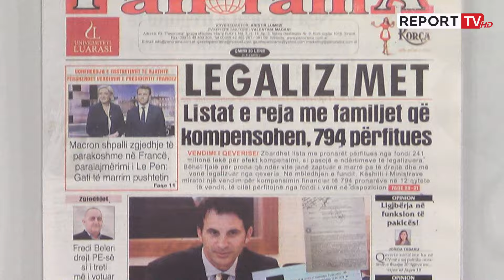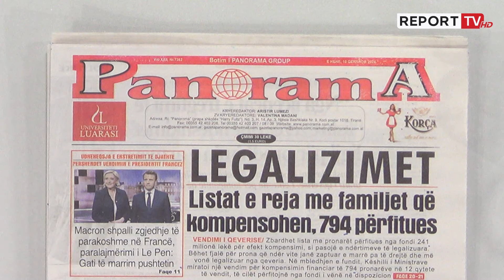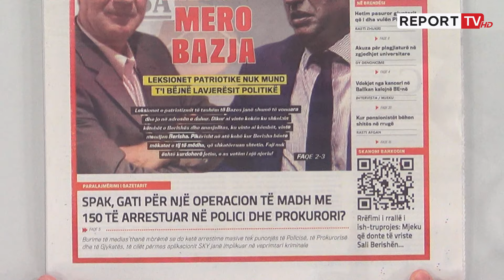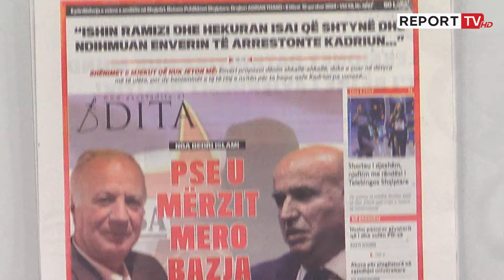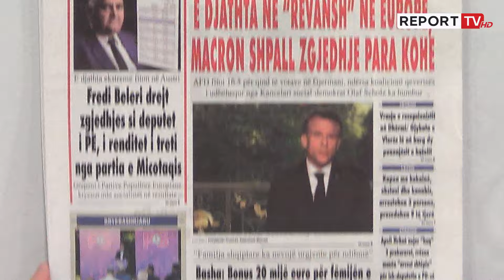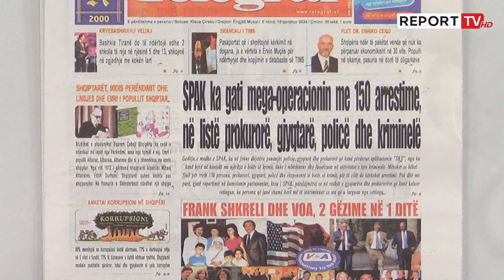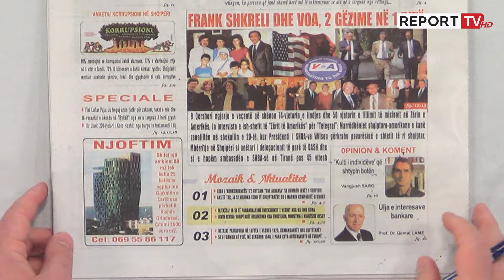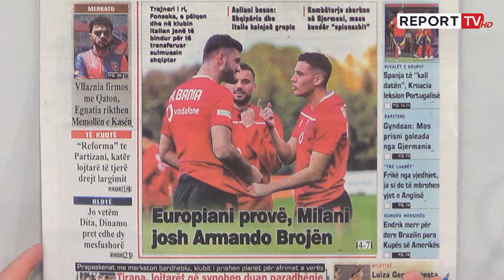'Shtypi i Ditës dhe Ju', ja çfarë shkruajnë gazetat për sot e henë 10 qershor 2024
Titujt e gazetave për sot, nga hetim gjyqtarit të vulës te SPAK gati për një operacion të madh me 150 të arrestuar e deri tek e djathta në "revansh" në Europë.

Follow Report Tv on Twitter